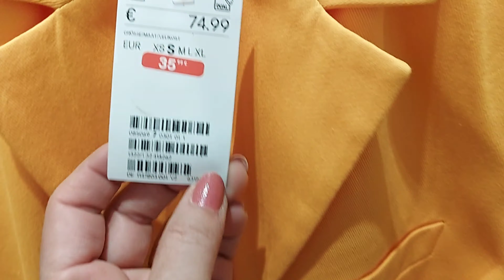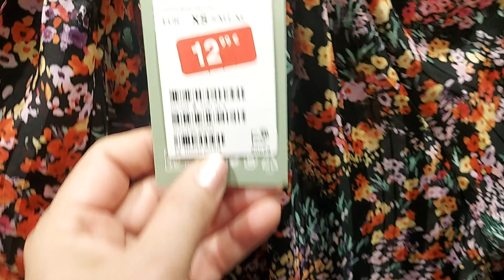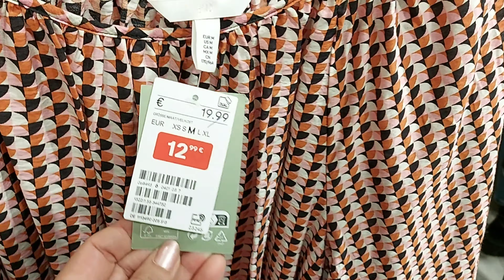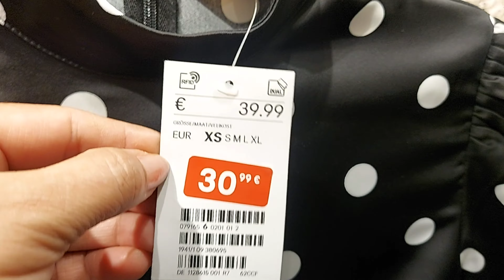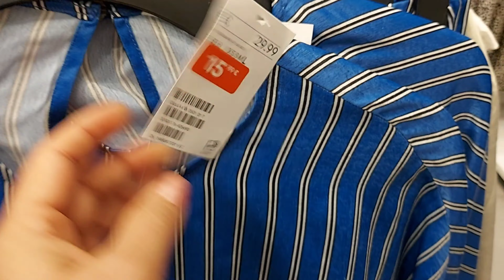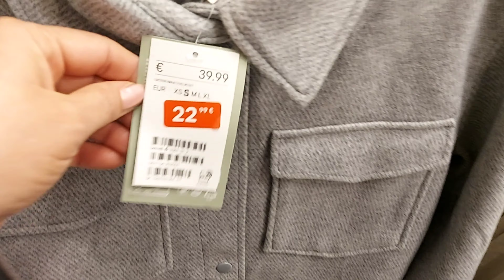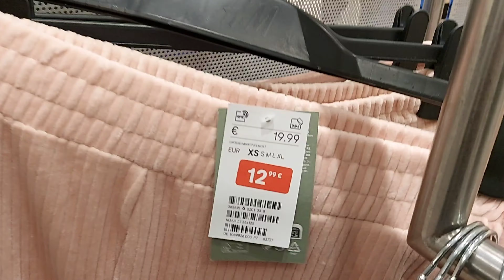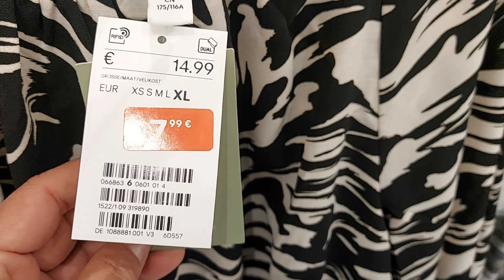H&M SALE WOMEN'S NEW COLLECTION / APRIL 2023